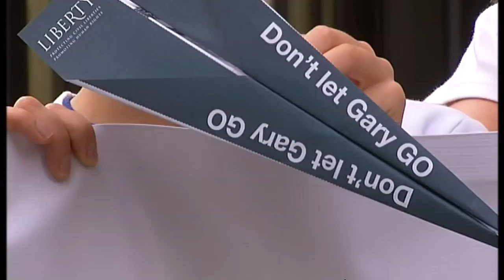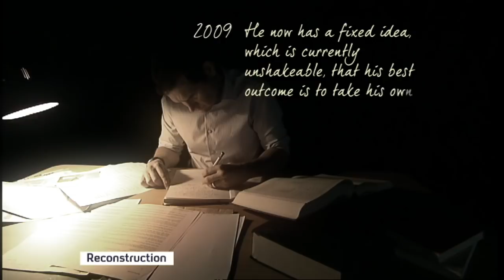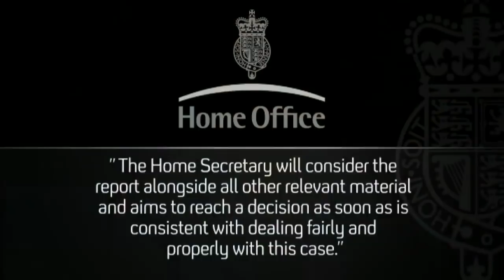Can Gary McKinnon be extradited?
An exclusive report on Gary McKinnon, accused of hacking into US military computers, days before he is due to be extradited. Cathy Newman reports.